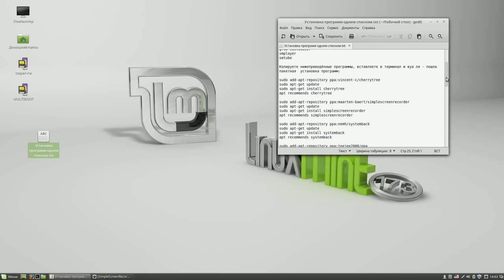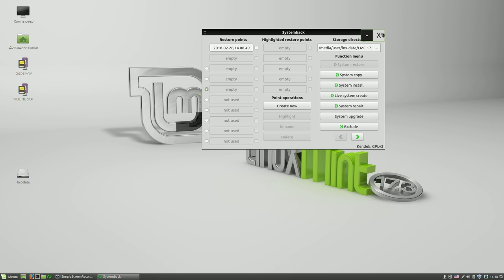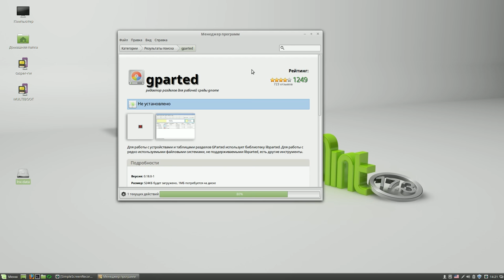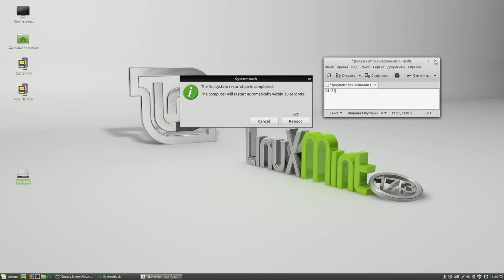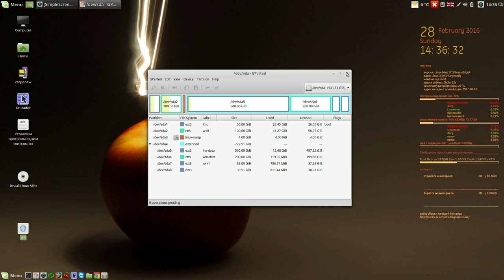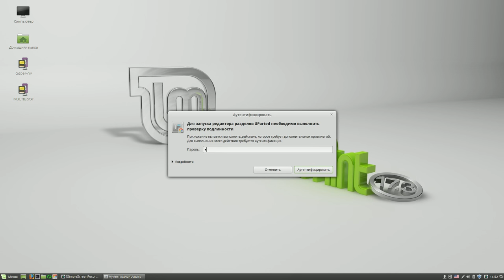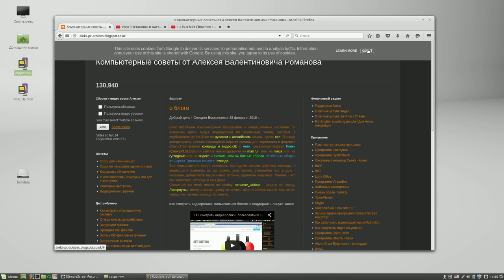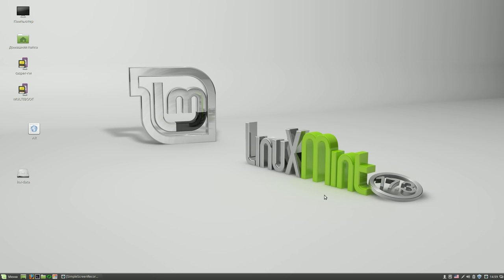Как делать резервные копии Linux Mint программой Systemback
Мой сайт Как делать резервные копии Linux Mint программой Systeback